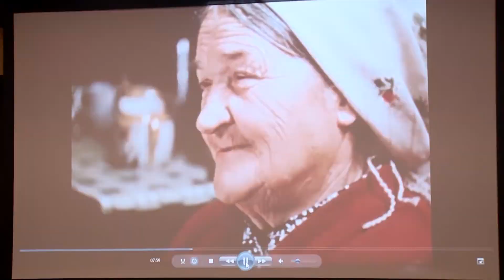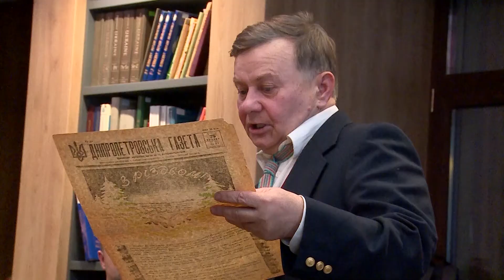Традиції святкування Нового року за старим стилем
13 січня відзначають Маланку або Щедрий вечір. Це українське народне і церковне свято, вечір напередодні «старого» Нового року. Шумне та яскраве дійство дійшло до нас в обряді "посівання". Але ще є люди, які дотримуються старовинних традицій